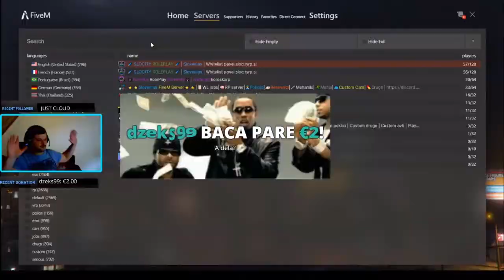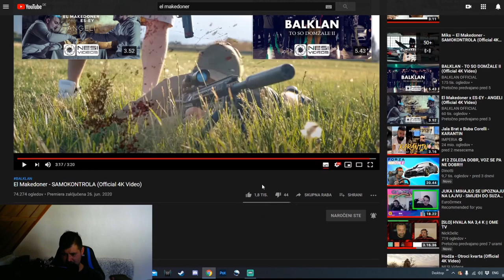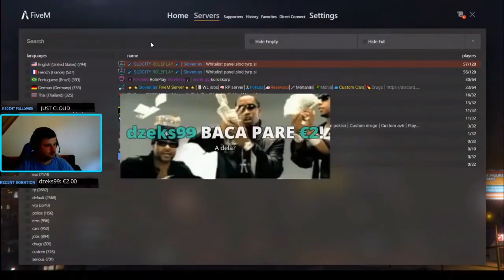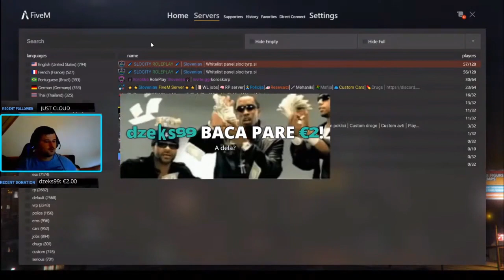*reakcija* El Makedoner - SAMOKONTROLA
🔔°DOBRODOSLI NA  KANALU!! KLIKN
- PRZGI ZVONCKA ZA OBVESTILA DA BOS NA TEKOCEM!

NE POZAB KOMENTAR PUSTIT. USAK JE DOBRODOSU V TEJ DRUZINI!°🔔

Snemamo : 📱💻⌨️
- Vlog
- Story
- GAMING